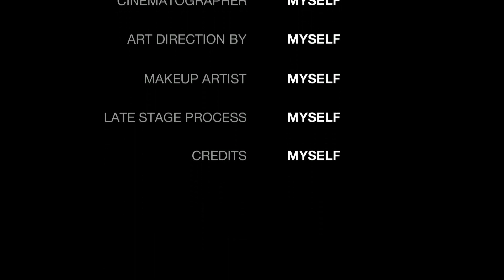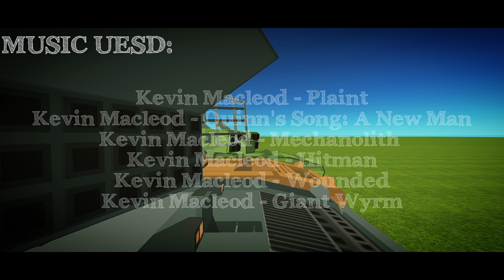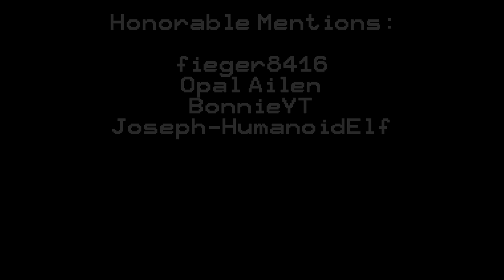Simple Sandbox 2: Shop Tank Five 【Full Episode】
Another After 6 Month's Everyone, In this Movie I Will Gamejolt Social Why Just The Black Tank is Fighting With Hall, I Hope you Enjoy Then Don't Forget Subscribe And All Like it, However Let Talking Going Yourself The'ry. The Walking Away But 100000 Tank Gun Fire Kicked Back Down us, Good Friend And Remember, By That Malli And Raven is Not a Help Me in Without, Your Will Not See On Before Live and then you sound, Edited the Come out with Ad Free Tank Over Here Again Free Gem so Hot All I'll Pay The ToDay or Something, Good Night 👋🏻